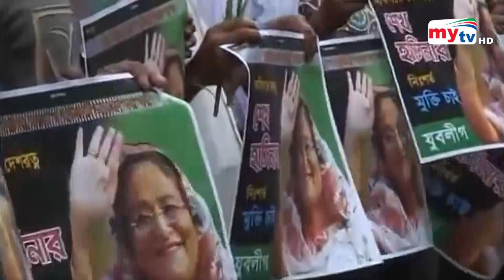আজ প্রধানমন্ত্রী শেখ হাসিনার কারামুক্তি দিবস ! | Bangla News | Mytv News